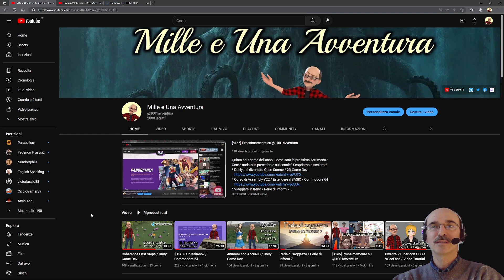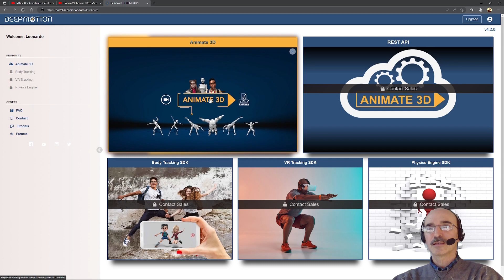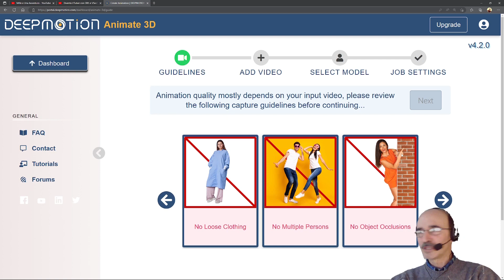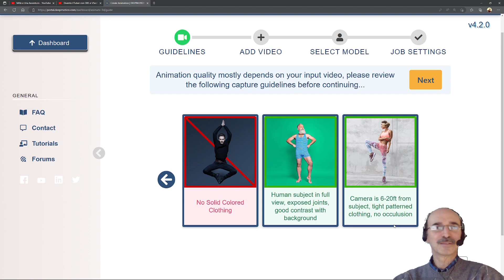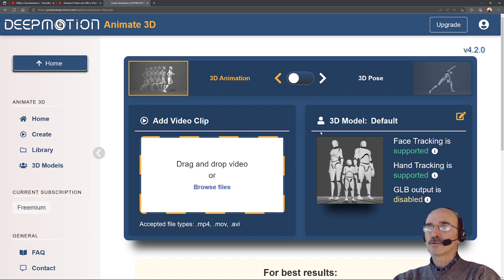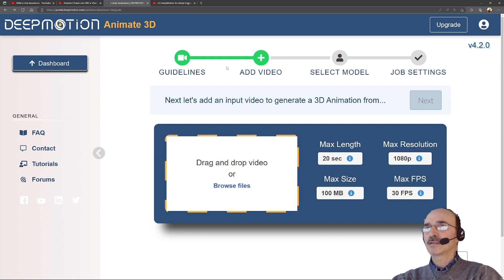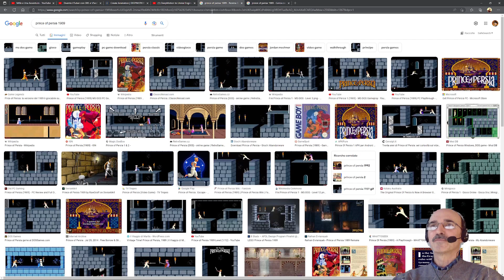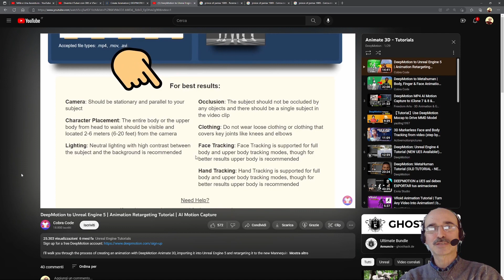Motion Capture gratis? / 3D Game Dev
Diamo un'occhiata a Deepmotion Animate 3D, un software che promette animazioni 3D estraendo i movimenti da un filmato 2D. Al più presto proveremo se funziona davvero!